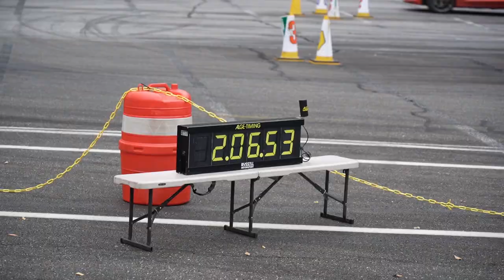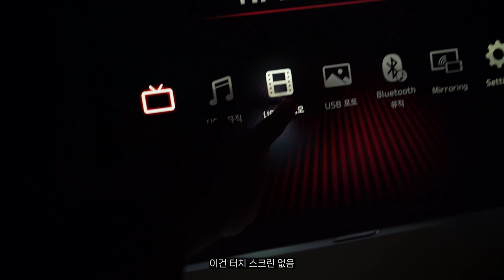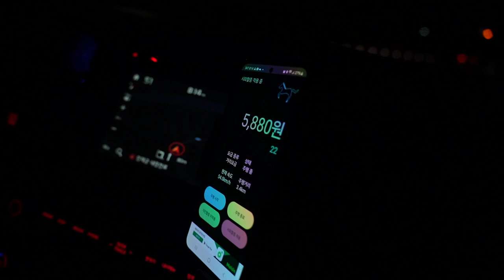광기란 무엇인가? 레드콘 오토크로스 Vlog 1부